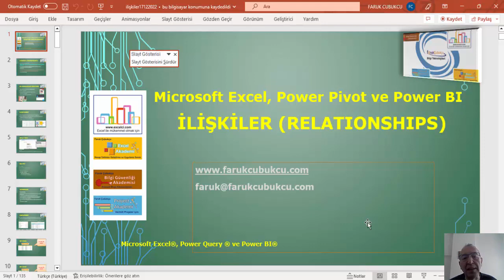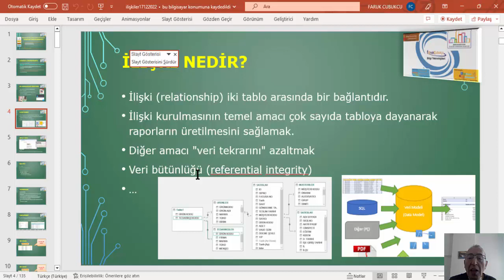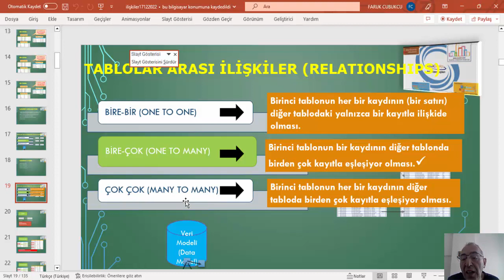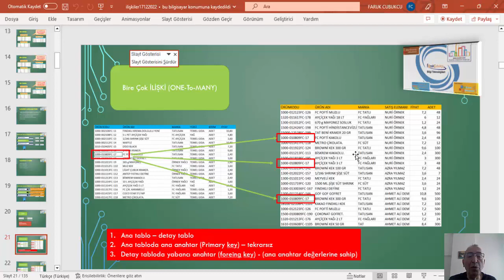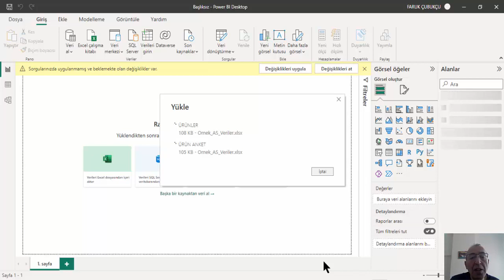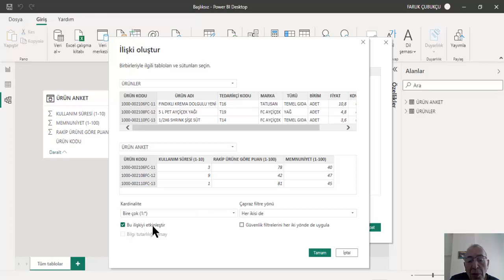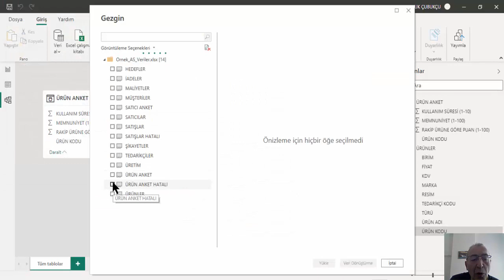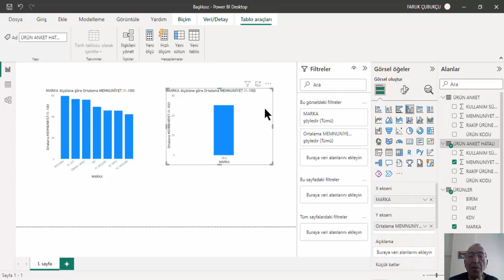Power BI - Bire-Bir (One-to-one) ilişkilerin kurulması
Power BI Desktop - Bire-Bir (One-to-one) ilişkilerin kurulması
ayrıca bakınız: